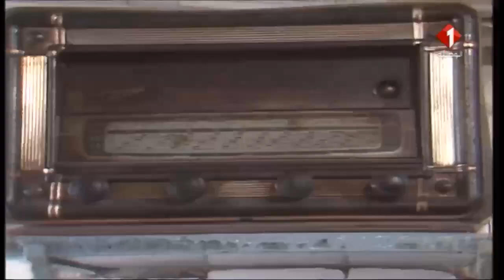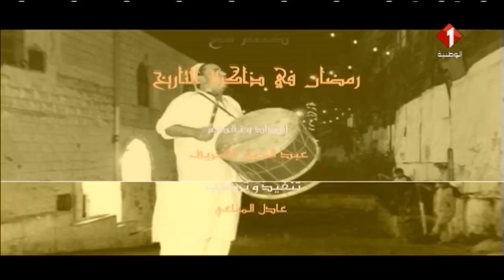برنامج رمضان في ذاكرة التاريخ | الحلقة الأولى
ستتوقف حلقات هذا البرنامج الحضاري عند رمضان للتركيز على العادات والتقاليد التونسية في هذا الشهر الكريم و تحديدا ألوان الطعام  و الحلويات و ظاهرة "بوطبيلة" و كيفيـــة قضاء ليالي رمضـــان في الحلـــفاوين و باب سويقة و مواطن الطرب و السهر.